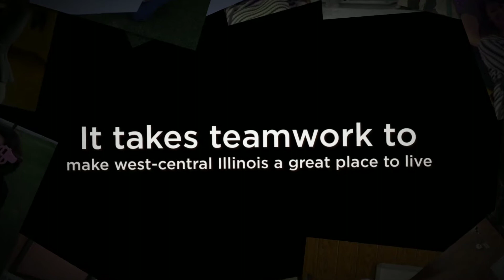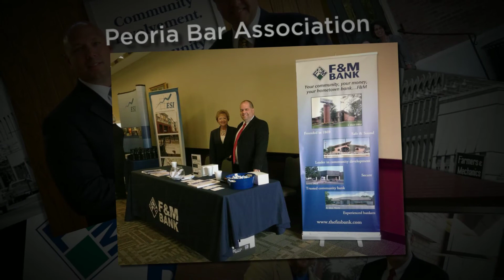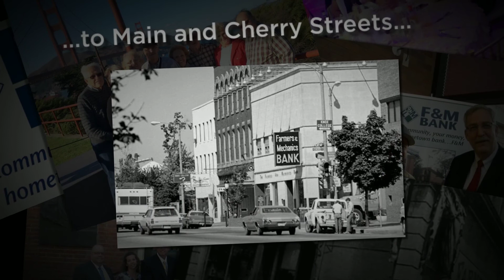F&M Bank 2015